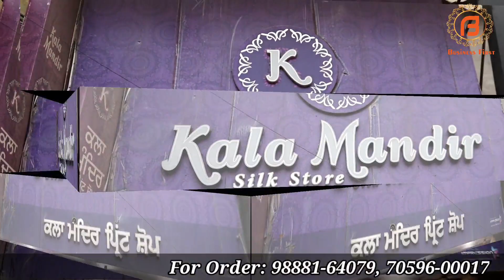Ek Se Badh Kar Ek Boutique Fabric | Diable White Fabric or Color Fabric Dharti Fad Rate Par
वीडियो बनवाने के लिये मेल कीजिए

Camera :-
Camera 2 Used For Video : Sony A 6400
Camera 3 Used For Video : Canon 200D

Channel Keywords
Ludhiana wholesale market
ludhiana
ludhiana market

ludhiana
ludhiana market
gaisala road
gausala road
madhopuri market
ludhiana city